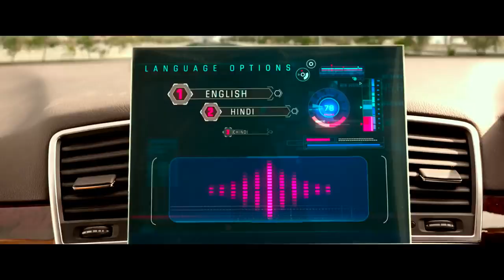Masum reza total dhamaal movie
Masum reza